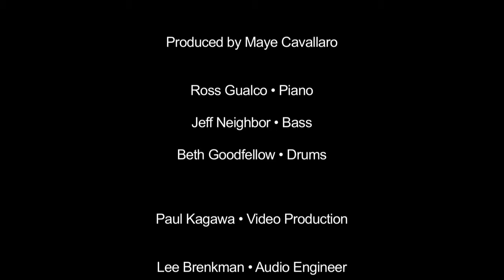Leslie Tchaikovsky Fools Rush In